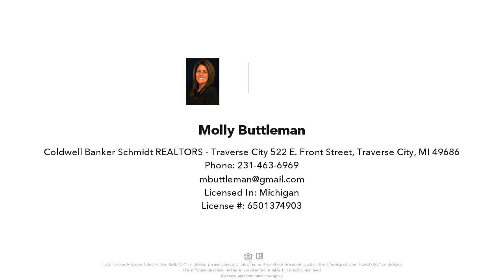4863 GRAYHAWK BOULEVARD, TRAVERSE CITY, MI Presented by Molly Buttleman.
Location! Location! Build your dream home with amazing views and privacy! Located in the Grayhawk neighborhood only minutes from downtown TC. This wooded sloping lot would allow for a beautiful walkout lower level with stunning views. Just one mile from Munson Medical Center and minutes to Traverse City's amazing dining experiences. Tucked away at the top of the neighborhood sits this rare lot with endless opportunities. The trees and foliage make for a private and peaceful setting.